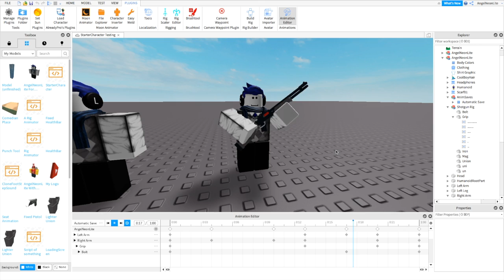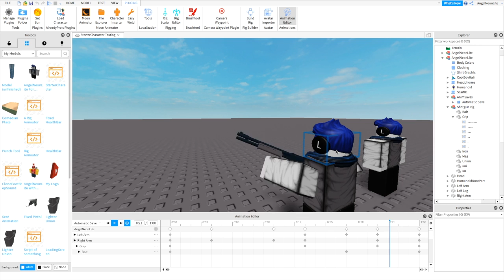Roblox - Gun Rig Test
Special thanks to ROBLOX Film & Media Community for making a video dedicated to making a gun rig for animating.